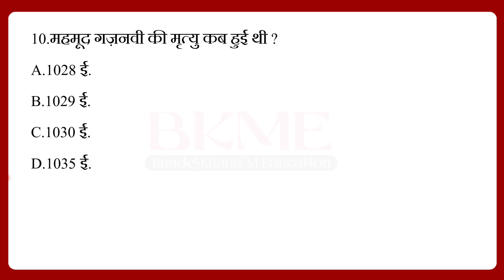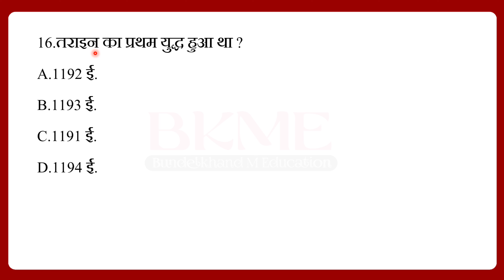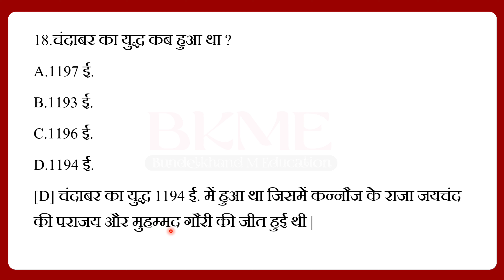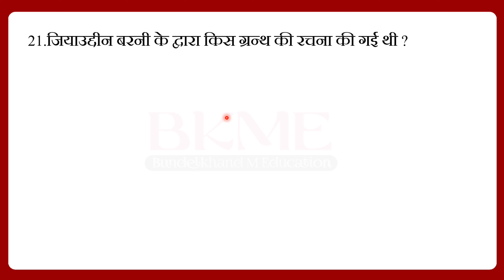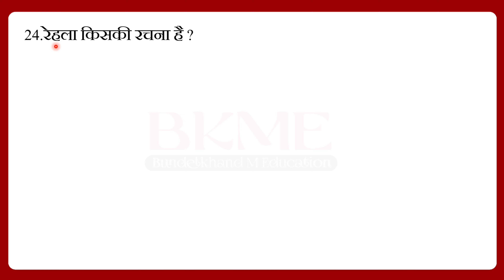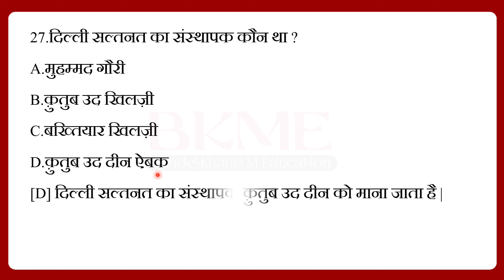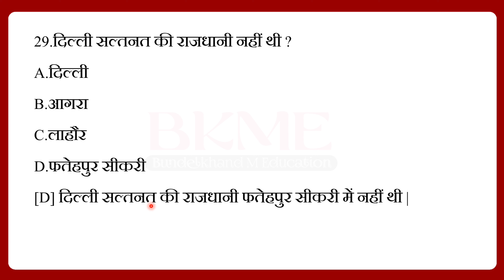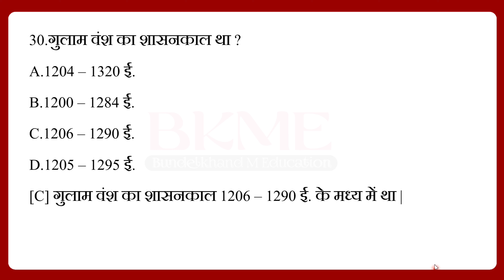#29 - प्राचीन इतिहास के प्रश्न और उत्तर | Ancient History Questions and Answers | 840 से 870 तक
Dear students

1.Mathematics

2.प्राचीन भारत का इतिहास

3.मध्यकालीन भारत का इतिहास

4.Modern History Of India

5.ऐतिहासिक ग्रन्थ

6.राजपूतों का इतिहास

7.महान व्यक्तियों के जीवन परिचय

8.इतिहास के प्रश्न और उत्तर

9.अधिनियम और आन्दोलन

10.भारतीय संविधान

प्राचीन इतिहास के प्रश्न और उत्तर

इस वीडियो में प्राचीन इतिहास के 30 सवालों को विस्तार से बताया गया है क्योंकि पिछले कई परीक्षाओं में ऐसे सवाल पूछे गए थे जो ना तो ज्यादा कठिन थे और ना ही ज्यादा सरल थे, उन्हीं प्रश्नों को ध्यान में रखते हुए, इस वीडियो में तमाम प्रश्न ऐसे हैं जो पिछली परीक्षाओं से लिए गए हैं ।

Ancient History Questions and Answers

In this video, 30 questions of ancient history have been explained in detail because in many previous exams such questions were asked which were neither too difficult nor too easy, keeping the same questions in mind, all the questions in this video were asked.  These are the ones that have been taken from the previous exams.